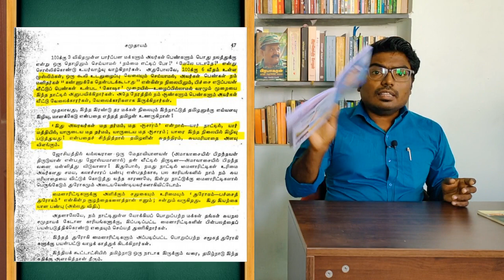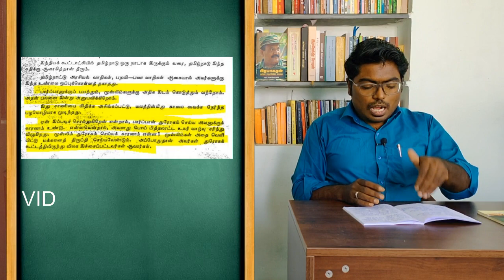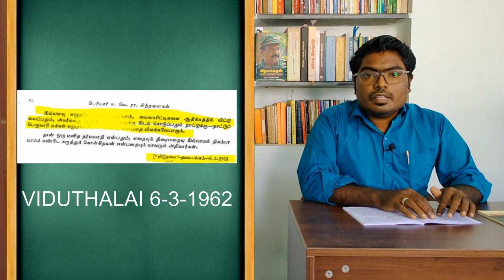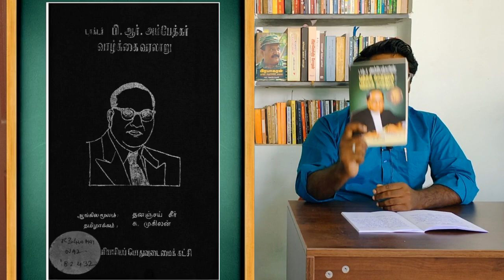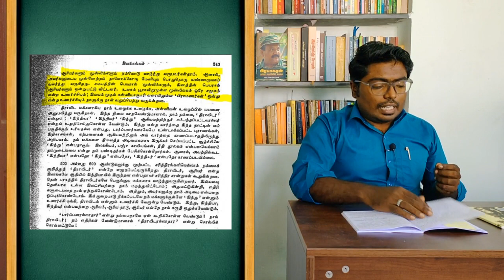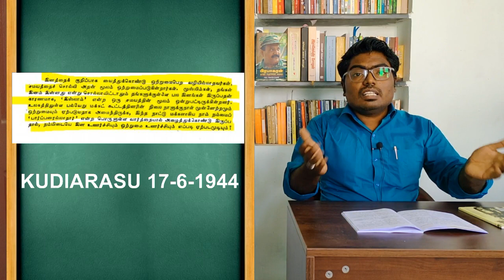இஸ்லாமியர்களை இழிவுபடுத்திய பெரியார் ||பொய் சொன்ன திராவிட மங்கி மனோஜ்||ஐ ஐவலையொளி i valaiyoli